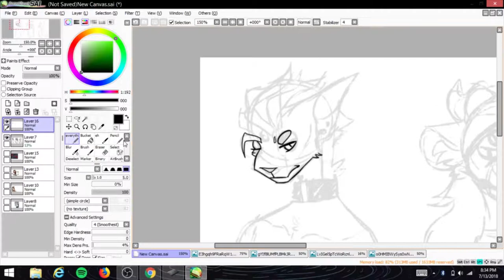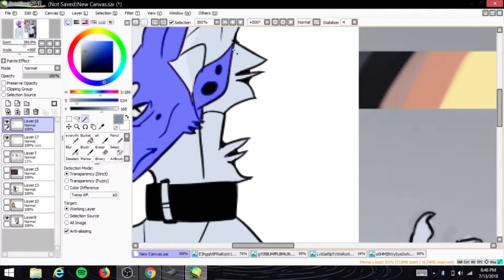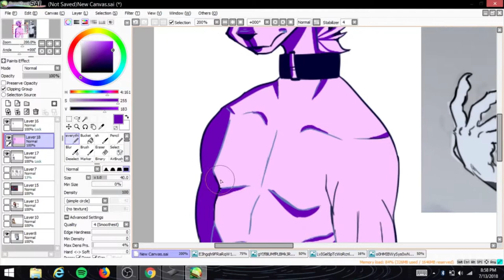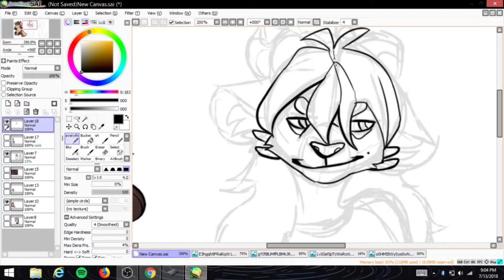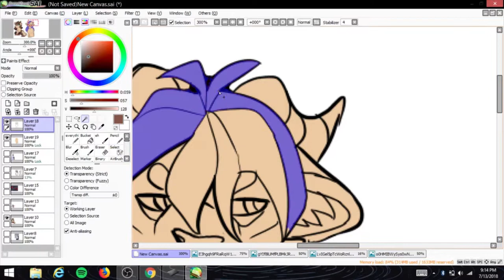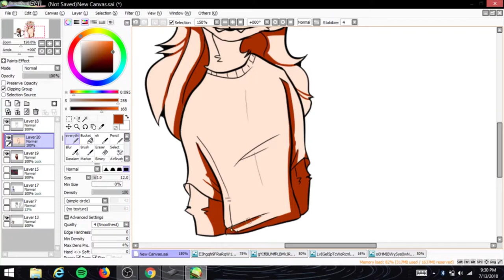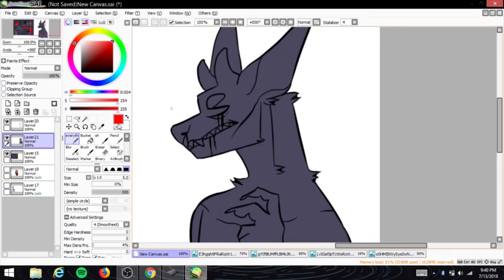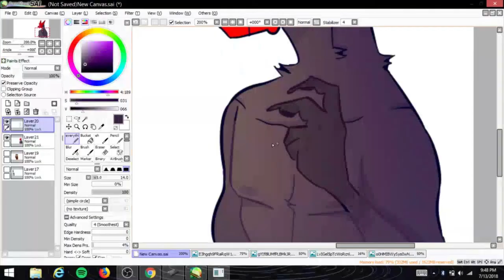001 ART FIGHT BATCH 1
Batch one of my art fight shtuff

Songs:

No Grass Today - AJR
Turning Out - AJR
Gooey - Glass Animals